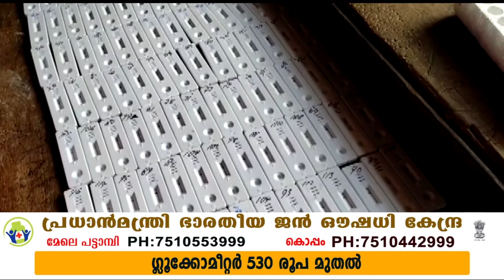പട്ടാമ്പി താലൂക്കിലെ വിവിധ ഭാഗങ്ങളിൽ നടന്ന ആന്റിജൻ പരിശോധനയിൽ 66 പേർക്ക് കോവിഡ്